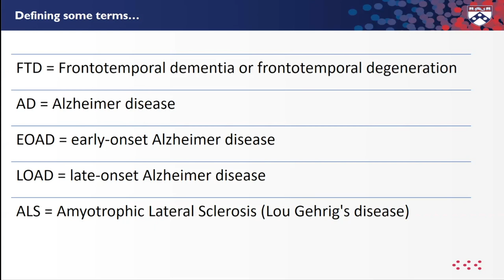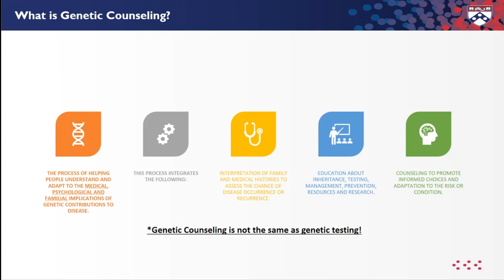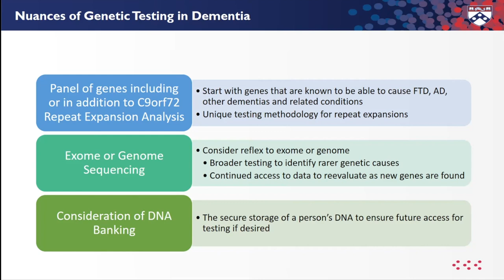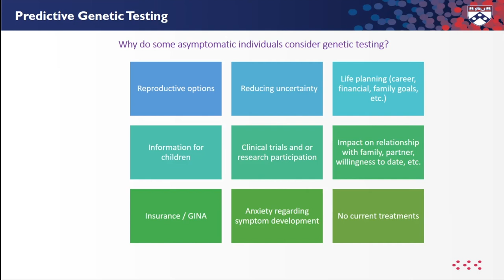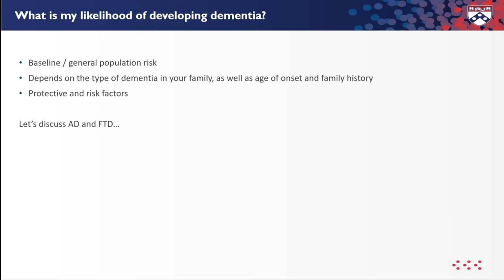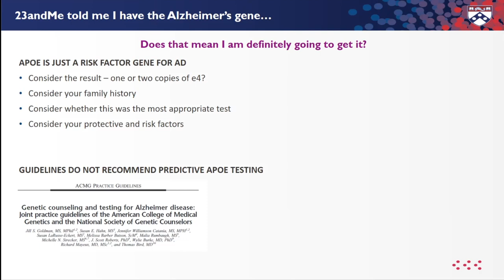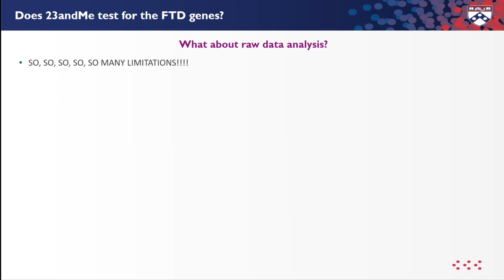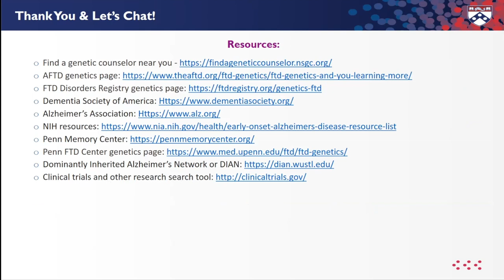Empowering Caregivers Workshop: A conversation with a genetic counselor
You may wonder if the dementia in your family is genetic.

At this workshop, genetic counselor Laynie Dratch, ScM, CGC, discusses the role of a genetic counselor and addresses common questions about the genetics of dementia, the genetic testing process, and more.